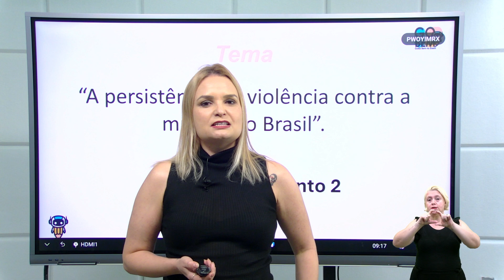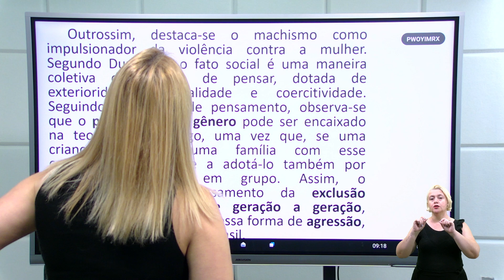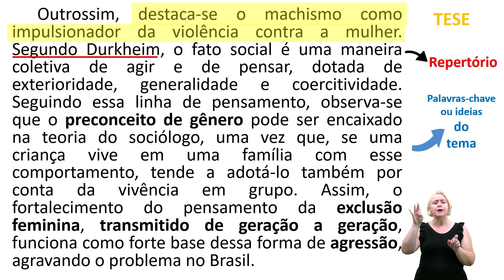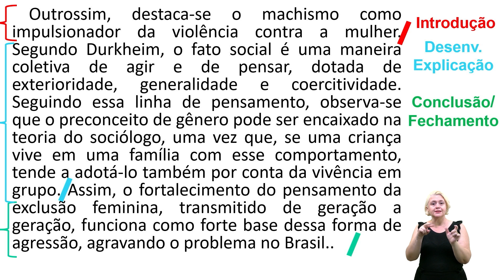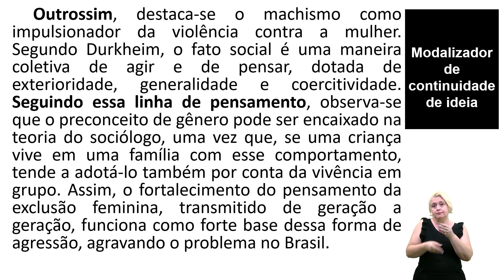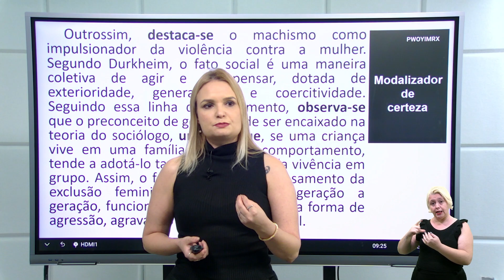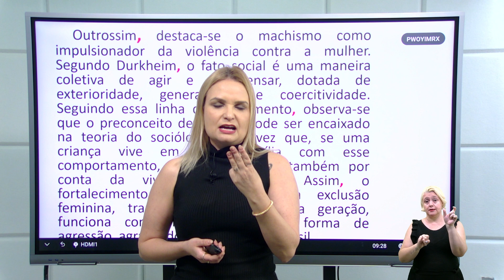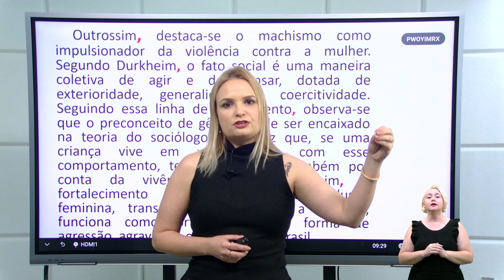Goiás Bem no Enem: Estudo Orientado: Aula 23 - Redação Nota 1000